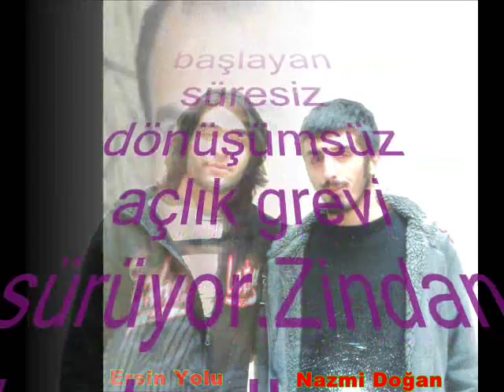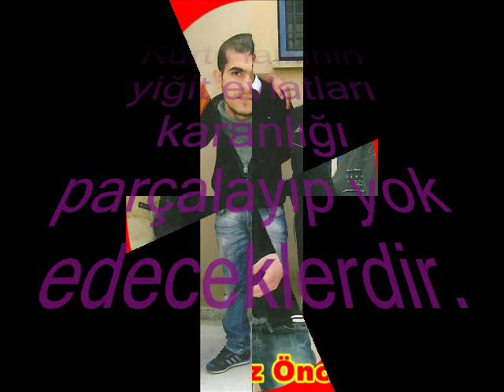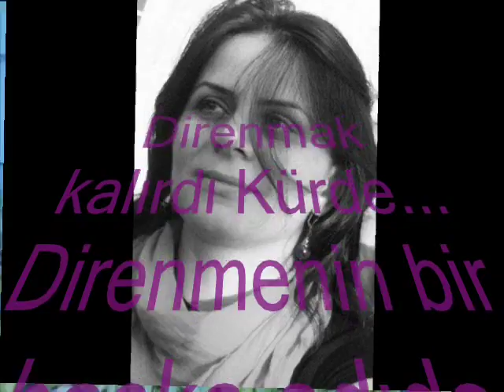Umut Altınçağ Gulasor